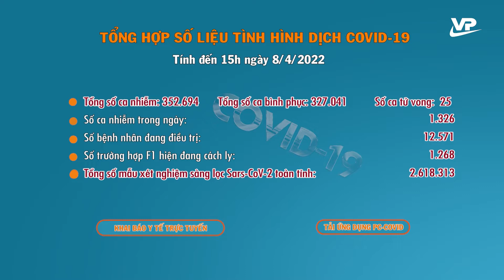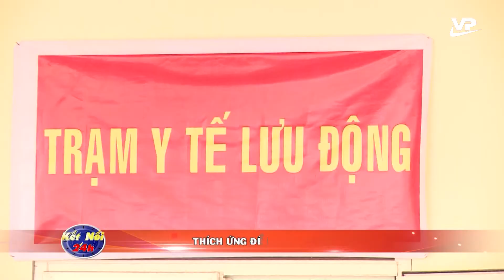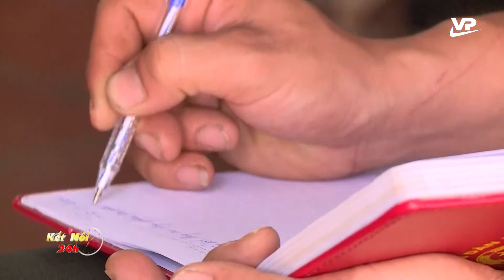Bản tin Covid-19 ngày 9/4/2022